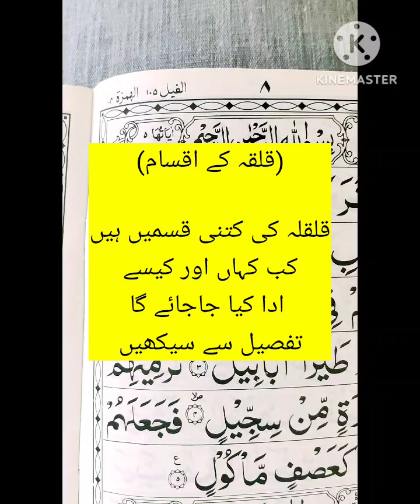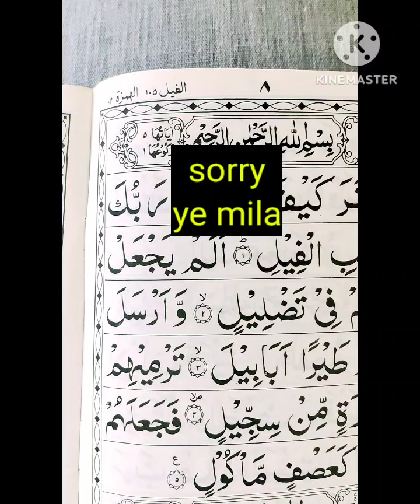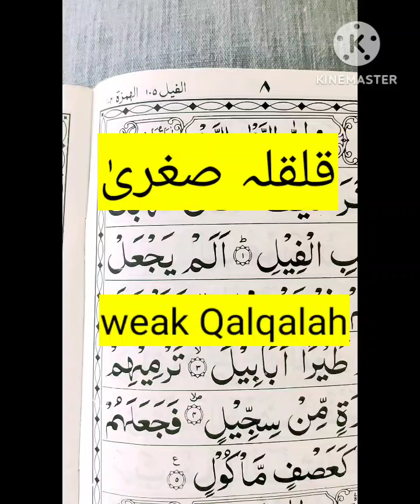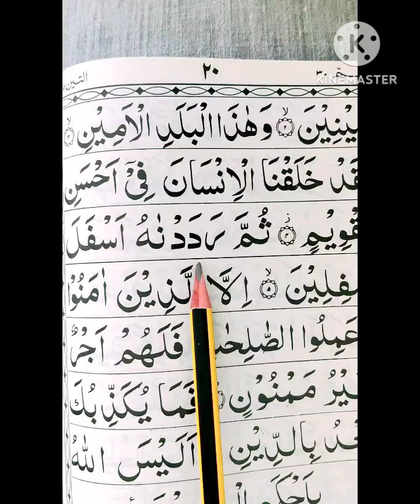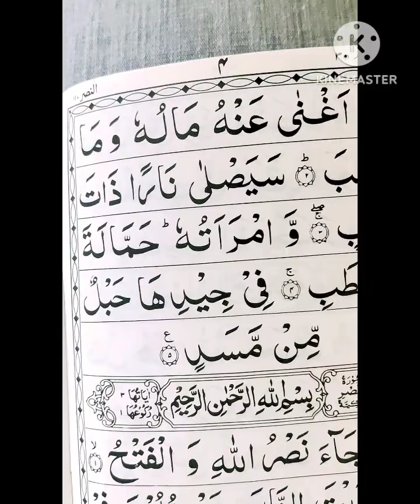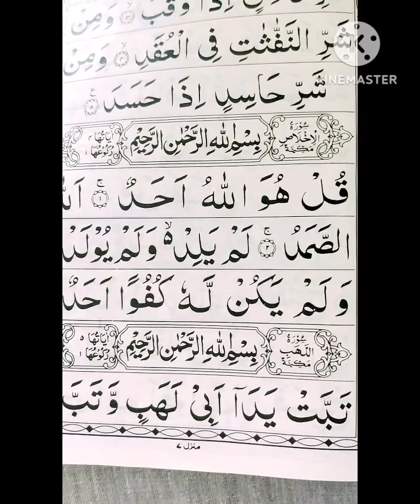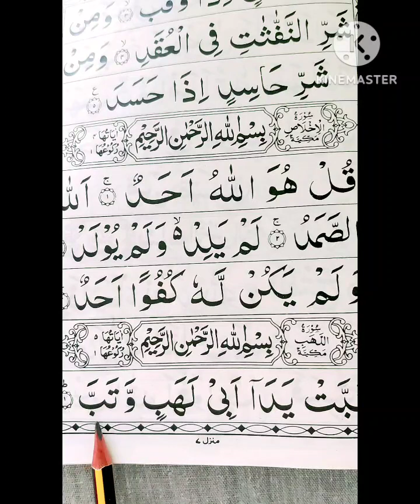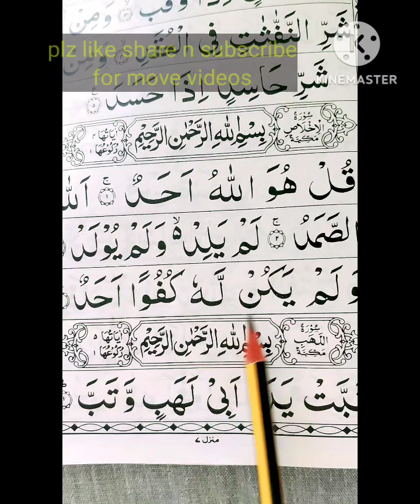Qalqalah karne ka tariqa sikhe/قلقلہ کی قسمیں تفصیل سے سمجھیں/Detailed Explanations/ادائگی کا طریقہ